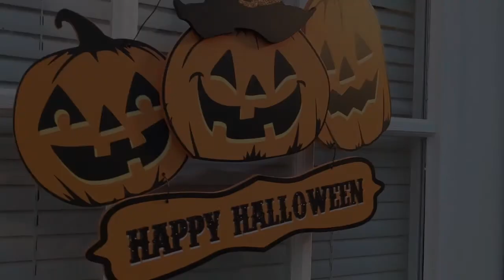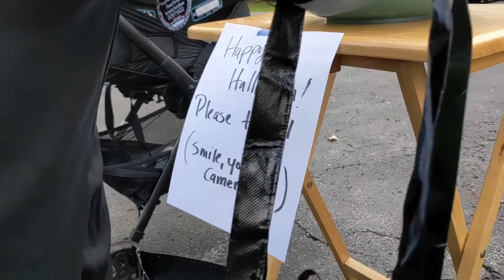Trick or Treat 2021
Trick or treating on October 31, 2021